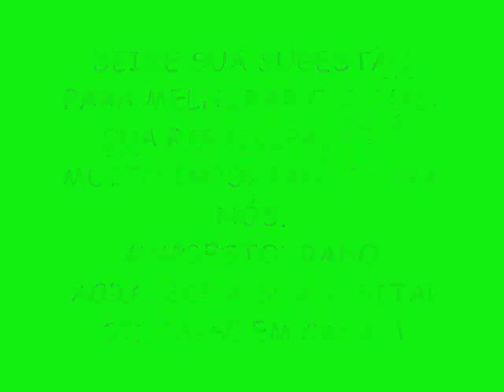BONDE DA RIQUEZA VERÃO 2015 LANÇAMENTO - CORAÇÃO DE OURO